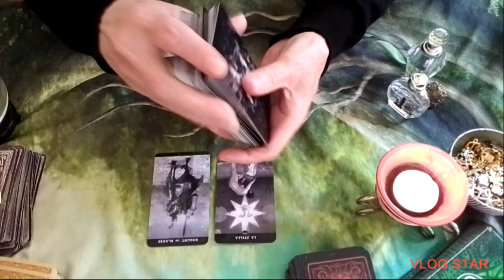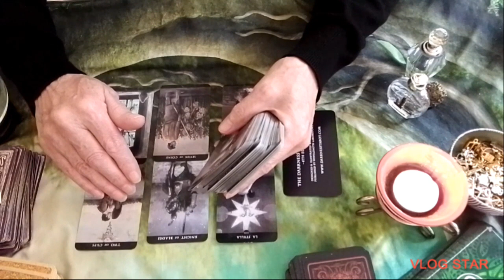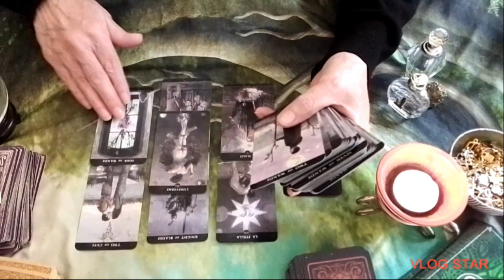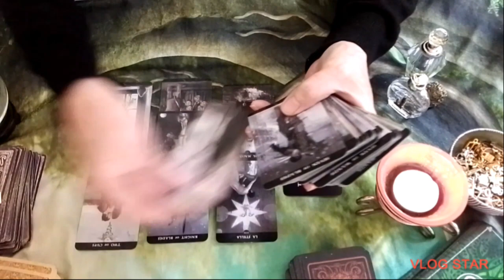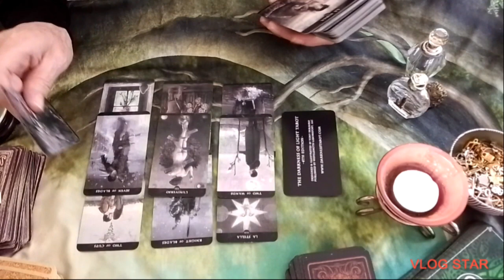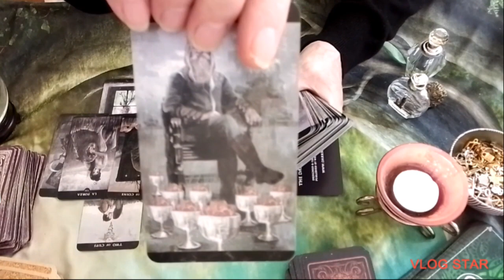Pulled into a Portal! Tell me the Truth ❤️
As Always I mean no Harm the Ultimate choice is yours alone.

TikTok channel this is my tarot reads...

This is Anything. 🤭
Other TikTok page ... seeing beyond the Veil's